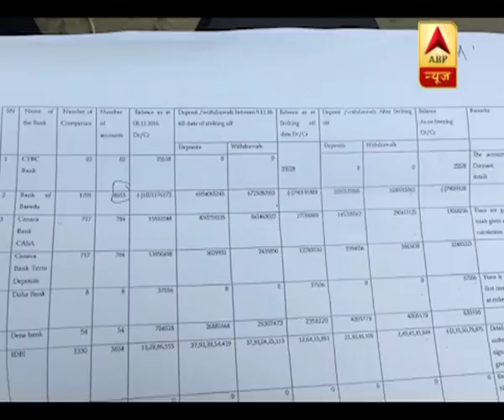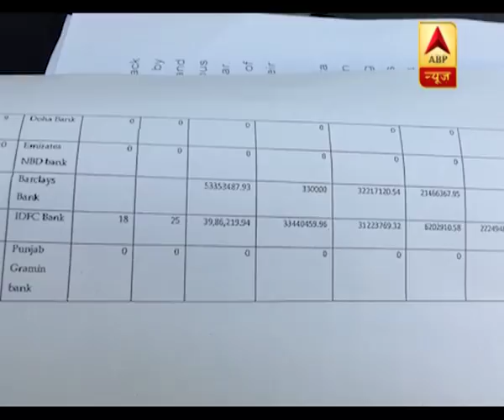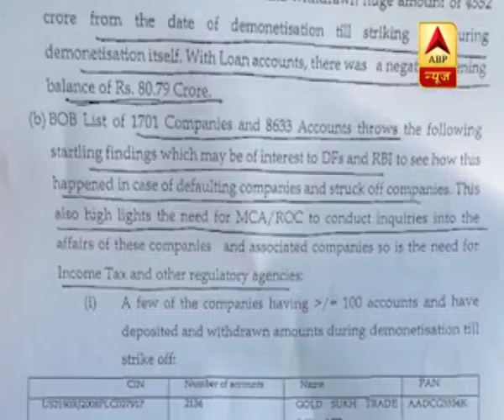काले धन पर बड़ा खुलासा, नोटबंदी से भ्रष्टाचारियों पर हुई तगड़ी चोट | ABP News Hindi